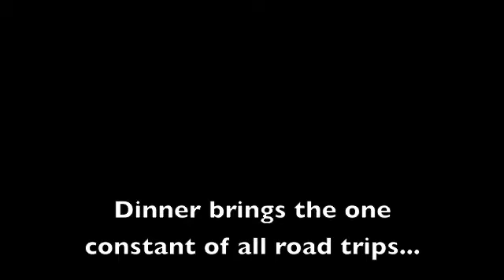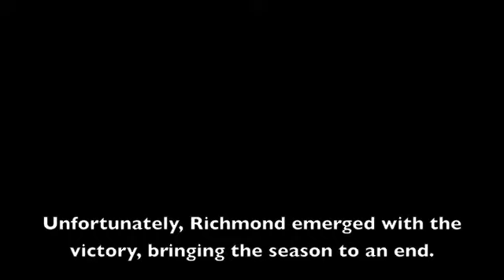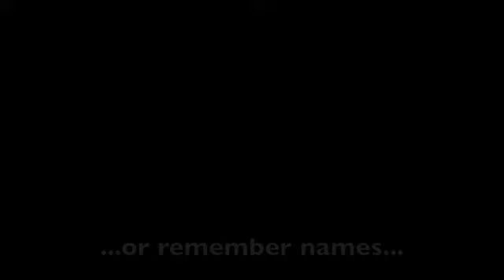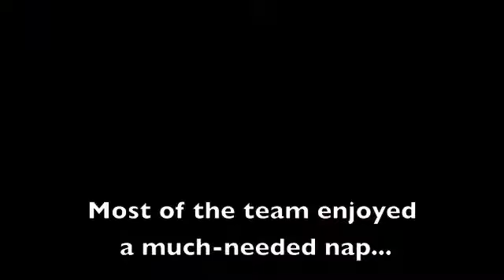Field Hockey: Road Trip to Richmond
The Saint Joseph's field hockey team played at Richmond on Sunday afternoon.  Once again, the Hawks documented their travels for SJUHawks.com.